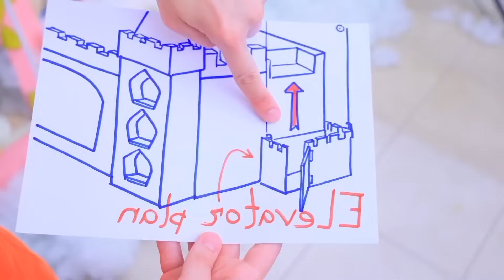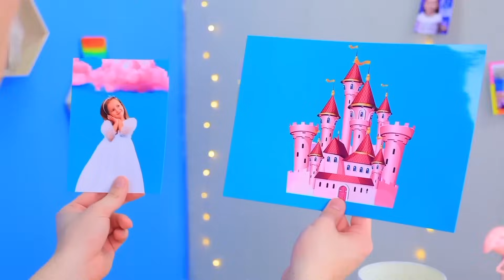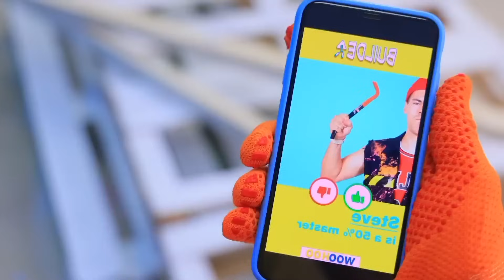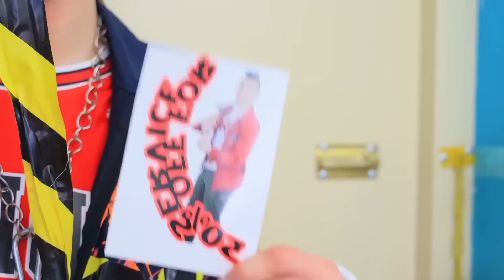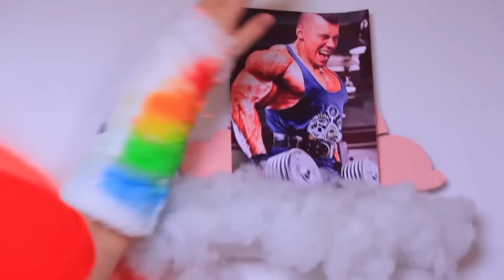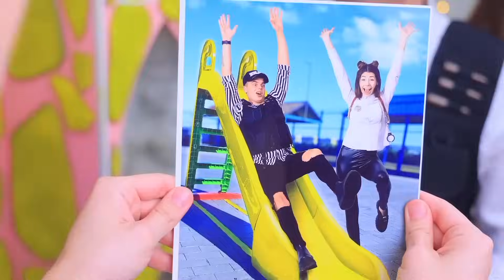URODZINY MŁODSZEJ SIOSTRY 2 🏰 NAJLEPSZY PREZENT OD BRATA | MOJA REAKCJA NA WooHooPL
Ukochany brat w poprzednim odcinku zbudował siostrze wielki zamek w pokoju, a na swoje urodziny dał jej prezent w postaci dewastacji poprzedniej budowli. Na szczęście Alex szybko naprawia swój błąd i wspólnie buduje najlepszy prezent pod słońcem!
🛒 Gadżety 📸 Insta: PAULMNVSKY 📱 TikTok: MALINOWSKIOFFICIAL

Jeśli to czytasz, napisz w komentarzu - BRACISZEK